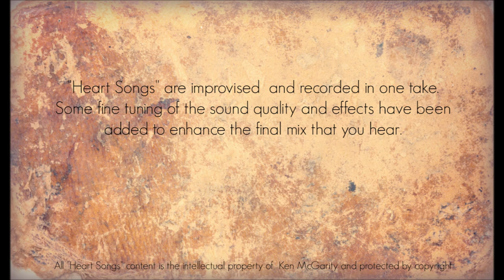Heart Songs - 55 The Mantis Prays - Native American Style Flute Improvisations by Ken McGarity